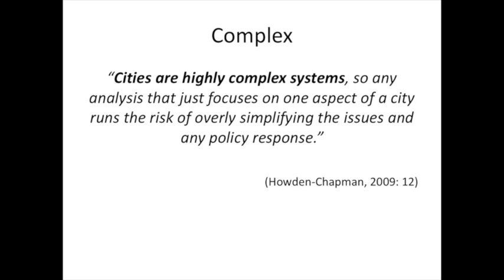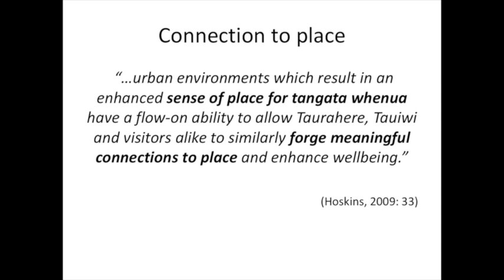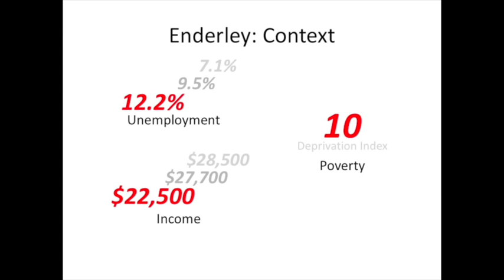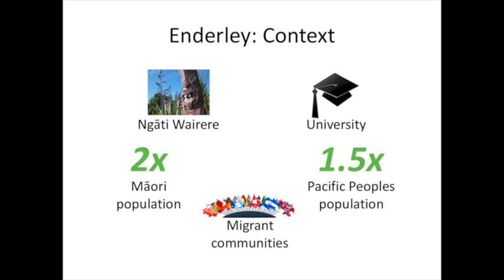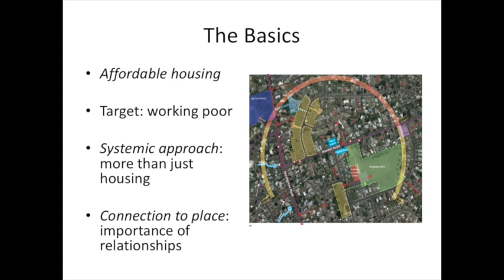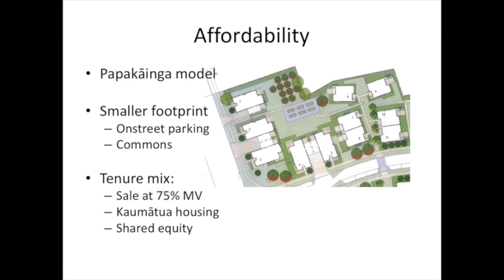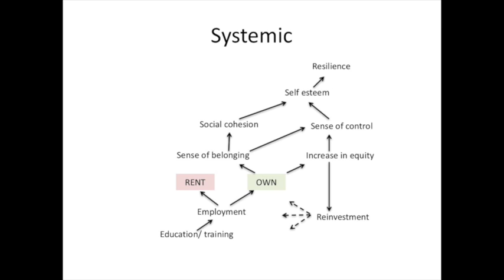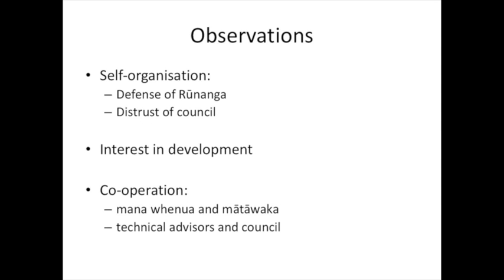Jonathan Kilgour - Complexity and Māori Urban Development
Seminar: Urban Māori
We held a seminar on Our faces in our places: Recognising the diverse needs of urban Māori, with speakers Keriata Stuart, Anaru Waa, Biddy Livesey, and Jonathan Kilgour.
Date: 20 April 2016, 12pm – 1pm,
Place: Adam Auditorium, ground floor, City Gallery, 101 Wakefield St, Wellington.
Our faces in our places: Recognising the diverse needs of urban Māori
In this seminar researchers talked about their work investigating the drivers of Māori involvement in urban development. This research is part of the Tāone Tupu Ora strand of the Resilient Urban Futures programme (a research project funded by the Ministry of Business, Innovation and Employment). The research started with the hypothesis that increasing authentic Māori participation in creating urban futures would significantly contribute to making New Zealand cities more resilient, liveable and competitive. The speakers discussed the experiences of Māori urban development and aspirations for living in urban environments, how Māori interests are represented in urban governance and what the challenges and opportunities are for their participation in urban development.
Jonathan Kilgour (Rereahu, Ngā Rauru and Ngāi Tahu) is a PhD candidate at the Australian National University and holds an MBA(Dist), LLM(Hons) and BSocSc from the University of Waikato. Jonathan’s career has included Research Manager for Waikato-Tainui College for Research and Development, Policy Manager for Te Puni Kōkiri and Managing Director for Pare Consulting Ltd. Jonathan is a Global Ambassador to the International Association of MBAs in London and has governance roles in several Māori organisations.